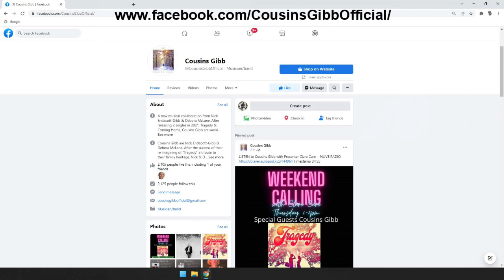Harvey Brownstone Interviews the Cousins Gibb, Family of the BeeGees, Singers/Songwriters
Harvey Brownstone conducts an in-depth interview with the Cousins Gibb, Family of the BeeGees, Singers/Songwriters

About Harvey's guest:

Today’s guests are music stars and cousins, with a legendary pedigree.

Nick Endacott-Gibb was adopted at an early age, but in 2019, following a 10-year search to find his biological parents, Nick traced his birth mother, and discovered that his father is Maurice Gibb of The Bee Gees – and this has been confirmed with DNA.  Music has always been Nick's passion, and over the years he has written his own songs, and produced, recorded and performed with many top British artists, and with his band, "The Speak".

His cousin is Debora McLane, whose mother, Leslie, is the sister of Bee Gees Barry, Maurice and Robin Gibb.  Blessed with an expressive and versatile voice, she has spent many years as a vocalist and performer.

After Nick and Debora connected, they formed a music duo, “Cousins Gibb”.  Their first single - a tribute to their legendary family roots – is a new reimagined version of the Bee Gees hit song “Tragedy”.  Their second single, which was released last Christmas, is a beautiful original song entitled, “Coming Home”.  They’re working on a full-length album of original material, scheduled for release later this year.